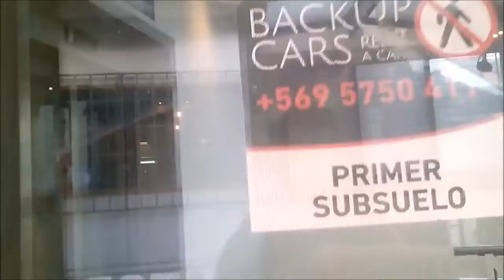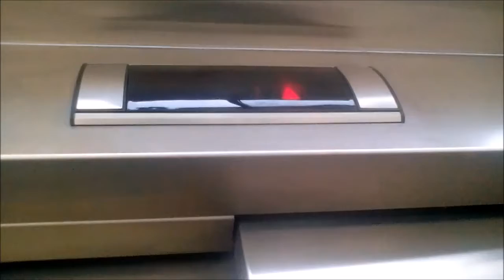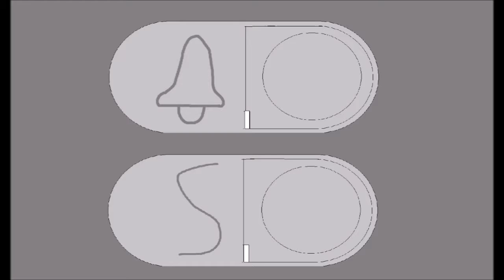Aufzug thyssenkrupp mit Ziel-Innenboden zum Parken